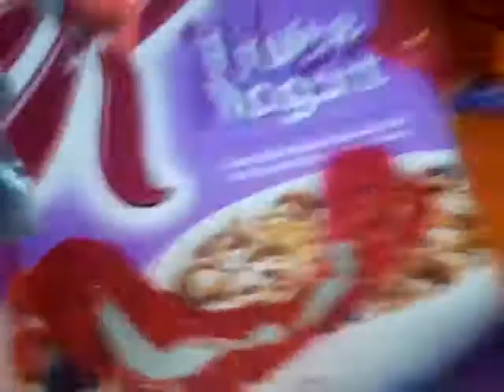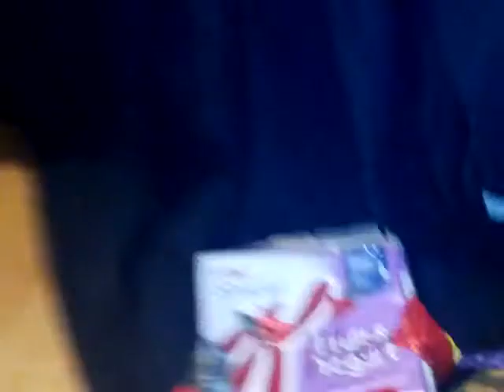Disney knights: No cape's part 1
Buzz Mr incredible and Mickey encounter zurg new Allie Angel